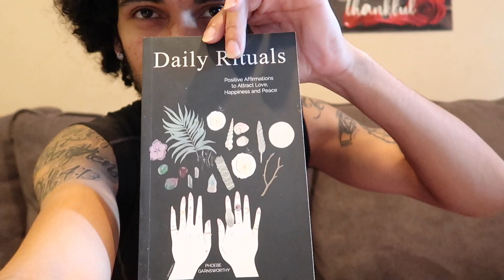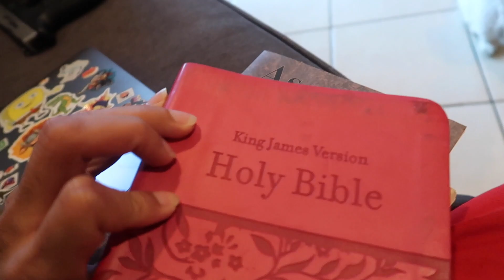THIS WAS SCARY...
THE FULL VIDEO YOU DON'T WANT TO MISS A THING BUT I LOVE YOU GUYS SO MUCH 🤘🏽LETSSSS GO!!!
🚨ALSO IM DOING A $100 GIVEAWAY whenever I hit 1,000 subs!!🚨
ROAD TO  10 MILLION
GOD IS SO AMAZING !